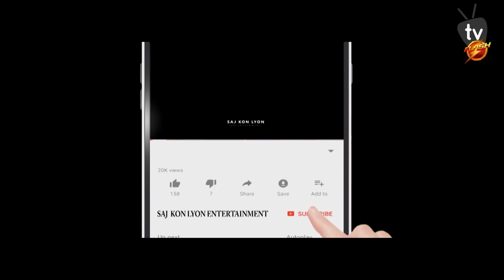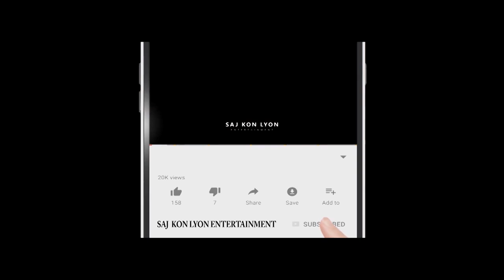PYÈJ - WEBSERIE - episode 1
Scenario: FLEURANT DIOSMAN STANLEY
Realisation: CEVRIN FRADNER

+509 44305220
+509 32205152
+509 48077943